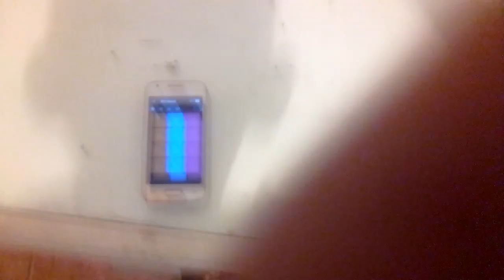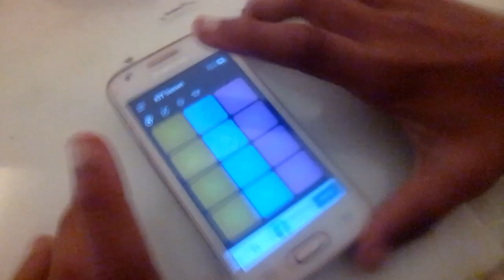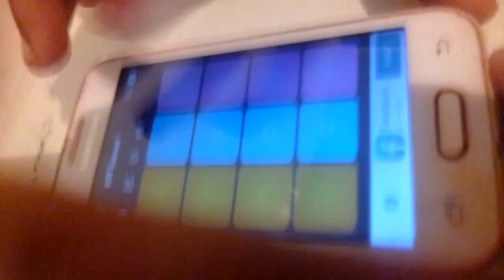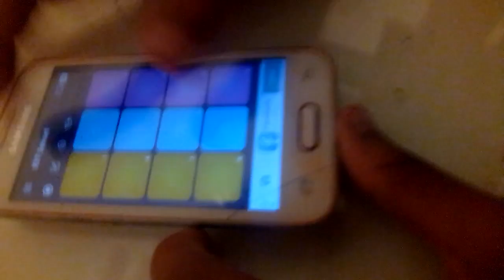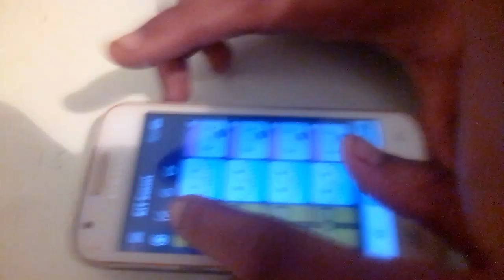Remix bactora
Le jeu s'appelle drumpad